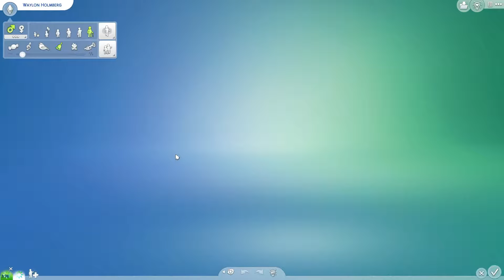How To Age Your Sim Up Or Down (Fast) - The Sims 4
In this video I will show you how to age your sim up or down (fast) in the Sims 4. Do you have any questions?